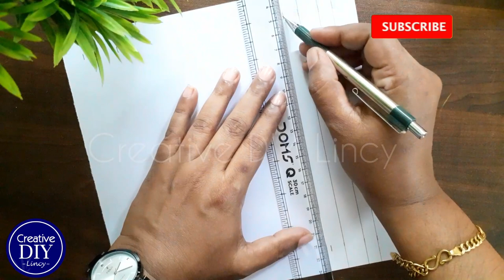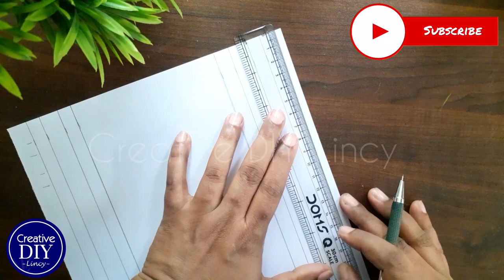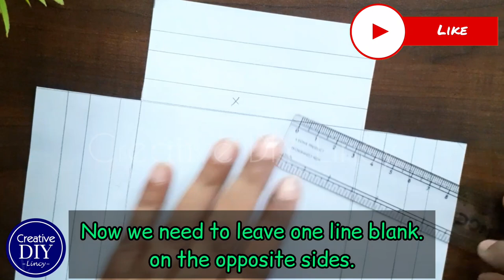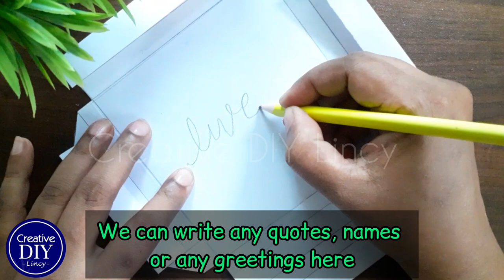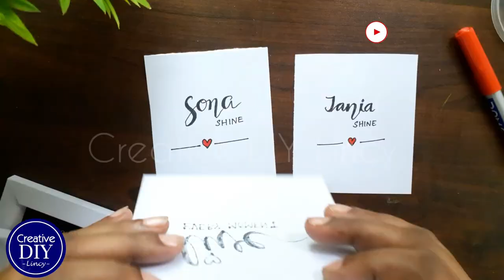DIY Mini Photo Frame Idea Using A4 Paper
DIY Mini Photo Frame Idea@CreativeDIYLincy | Using A4 Paper

Easiest Photo Frame idea using A4 paper only

Today, I am sharing a simple & beautiful mini photo frame idea.

► Materials Used
1. A4 paper
2. Marker pen
3. Pencil
4. Ruler

Calligraphy
Name card
DIY photo frame with quotes
DIY name card photo frame
Paper photo frame easy
Simple & Easy photoframe using A4 paper | Step by Step
Quick & Easy photoframe
photoframe  for Beginners / Easy calligraphy
Easy calligraphy for beginners@CreativeDIYLincy

▶ Please check out the video for more details and let me know your valuable feedback in the comments section.